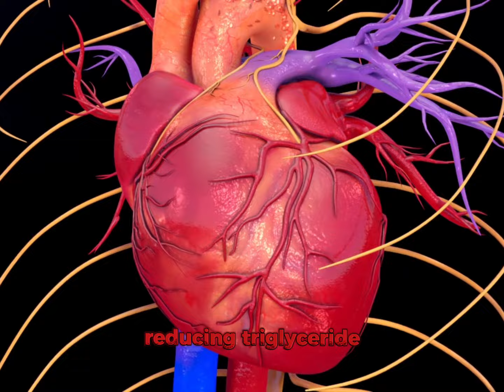Discover the Benefits of Vitamin F: Essential Fatty Acids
Hello and welcome! Today, we’re excited to share about Vitamin F, also known as essential fatty acids. These vital nutrients support brain function, cardiovascular health, and glowing skin. Since our bodies can’t produce them, it’s important to include sources like flaxseeds, walnuts, and fatty fish in your diet. Discover how incorporating Vitamin F can enhance your overall well-being!